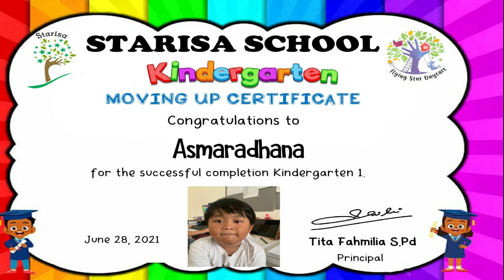Moving Up Kindergarten 1 to Kindergarten 2